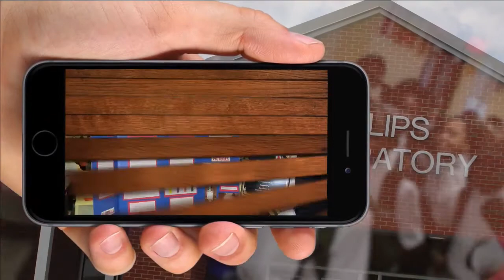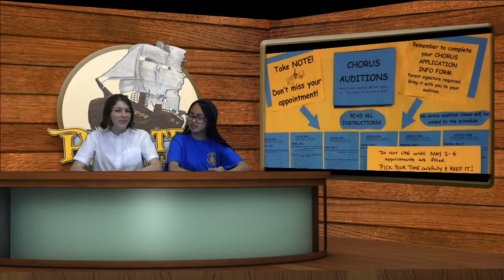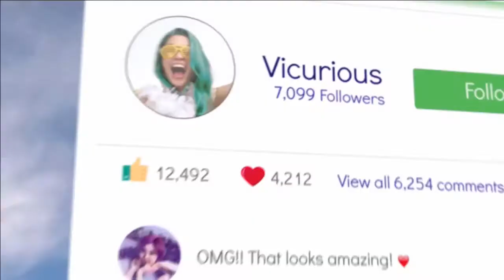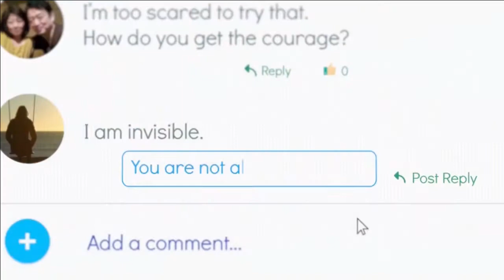PPS - Pirates Unplugged 05-03-2018